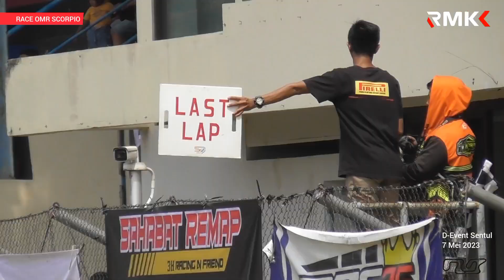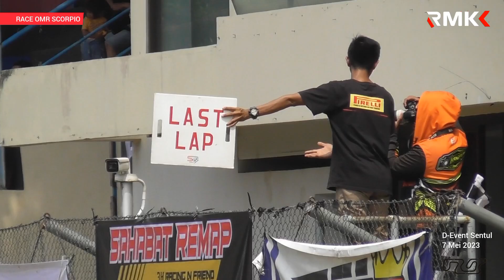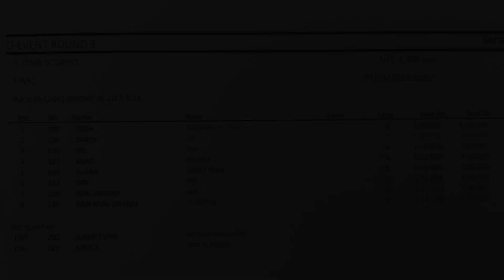Race Motor KALAJENGKING❗️D-Event Sentul 7 Mei 2023